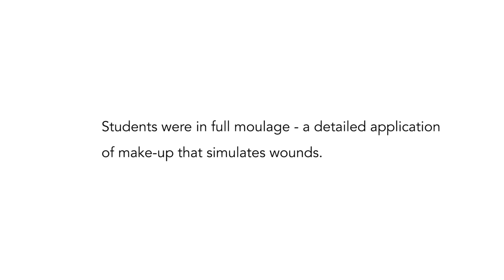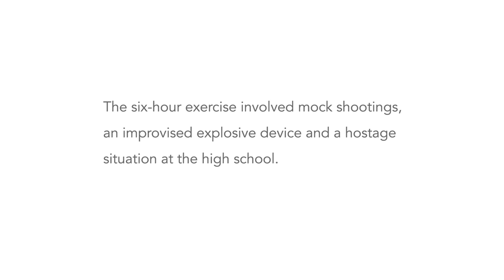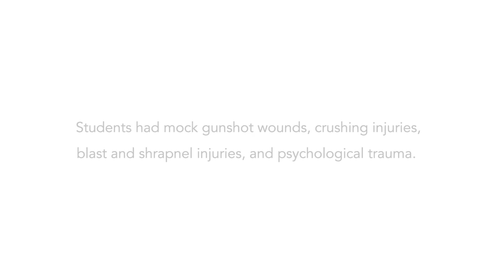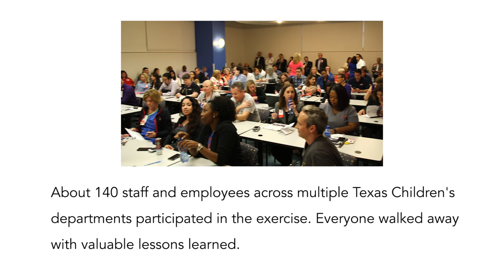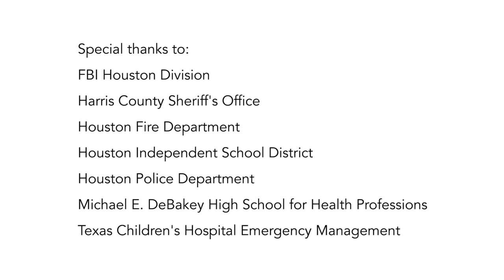Mass Casualty Exercise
Texas Children’s Department of Emergency Management conducted a full-scale mass casualty incident exercise on October 7, which included nearly 150 Texas Children’s staff and employees and about 150 members of the Houston Police Department, Harris County Sheriff’s Office and Federal Bureau of Investigation Houston Division SWAT teams, Houston Fire Department Emergency Medical Services and 400 students and staff at Michael E. DeBakey High School for Health Professions.

The exercise involved mock shootings, an improvised explosive device and a hostage situation at DeBakey High School. Many of the shooting victims were then brought to Texas Children’s Hospital Emergency Center. The intent was to help assess the organization’s mass casualty incident plan, emergency communications, incident command structure and patient flow.

“I think Texas Children’s did a fantastic job during this drill,” said Texas Children’s Executive Vice President Mark Mullarkey. “We saw it as an opportunity to learn and identify our gaps. Our ability to be critical of ourselves afterward is only going to make us improve as we move forward and be better prepared to serve the community.”

This was the first time Texas Children’s executed an emergency exercise of this scale and scope with external and internal participants. Having multiple agencies involved and simulating a mass casualty incident as realistically as possible helped our teams identify what went well with the exercise and what areas needed improvement.

 “One thing we learned from this drill is that our response needs to be the same, regardless of what the incident is,” said Executive Vice President John Nickens. “We can always lower our intensity, but we should respond the same and be prepared. We are fortunate at Texas Children’s to have the resources and talent to do it.”